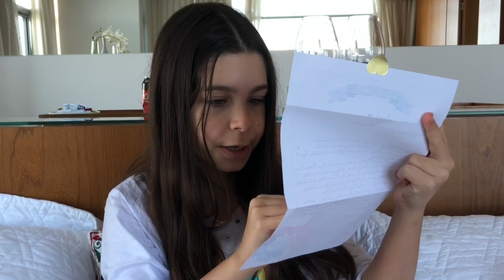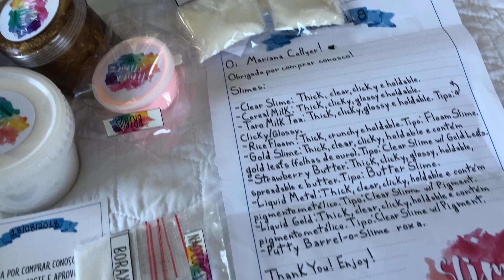A CAIXA MISTERIOSA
O QUE TEM DENTRO DA CAIXA MISTERIOSA? MATERIAL ESCOLAR? SLIME? BRINQUEDOS?

Bora lá conferir?